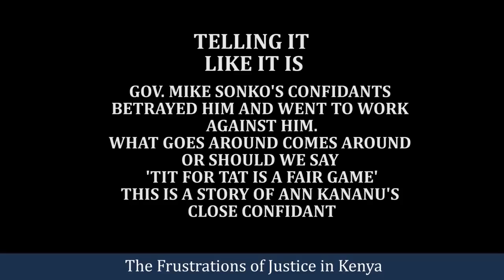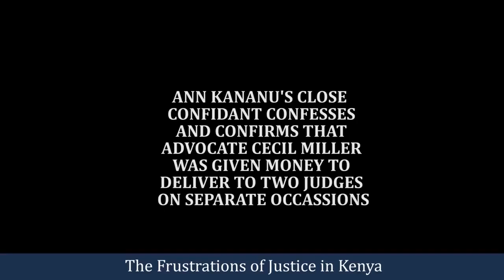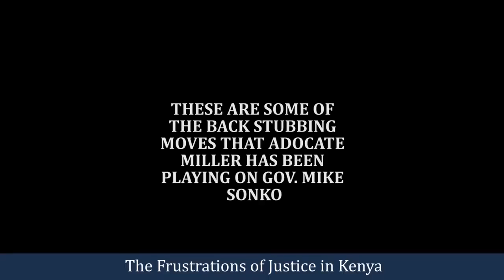MIKE SONKO CRIES AS HE EXPOSES BIG FISH, WHO WERE BRIBED TO FIX HIM!